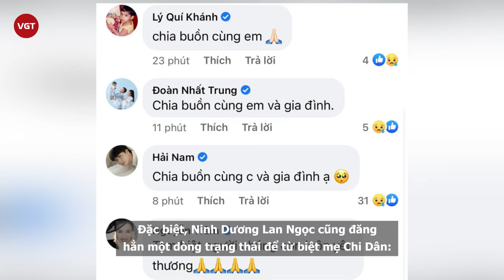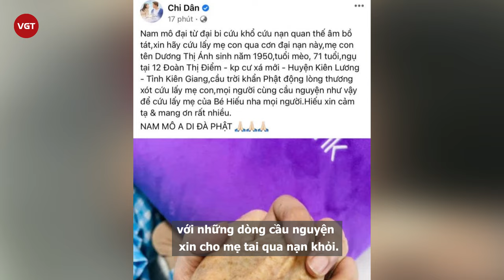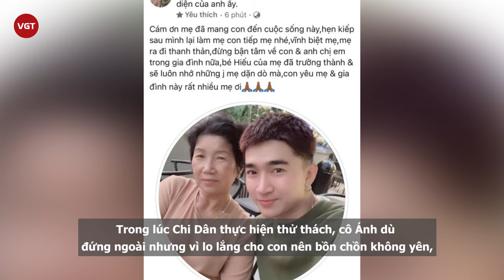Chi Dân chia sẻ xúc động khi mẹ qua đời, từng lên tivi vì con, liên tục gọi “bé Hiếu” của mẹ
Mới đây, ca sĩ Chi Dân đã đau buồn thông báo tin mẹ ruột của anh vừa qua đời. Nam ca sĩ thay đổi ảnh đại diện của trang cá nhân thành hình chụp với mẹ và chia sẻ xúc động: "Cảm ơn mẹ đã mang con đến cuộc sống này, hẹn kiếp sau mình lại làm mẹ con tiếp mẹ nhé, vĩnh biệt mẹ, mẹ ra đi thanh thản, đừng bận tâm về con và anh chị em trong gia đình nữa, bé Hiếu của mẹ đã trưởng thành và sẽ luôn nhớ những gì mẹ dặn dò mà, con yêu mẹ và gia đình này rất nhiều mẹ ơi".